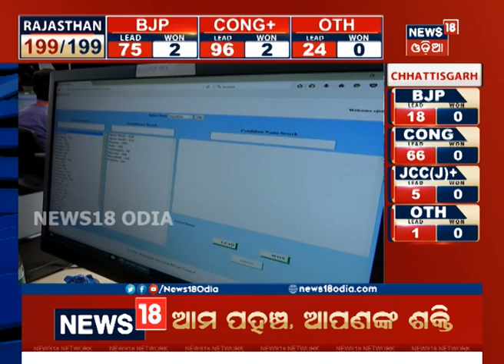News18 network is giving fastest and accurate election results: Watch How the Result Hub is working